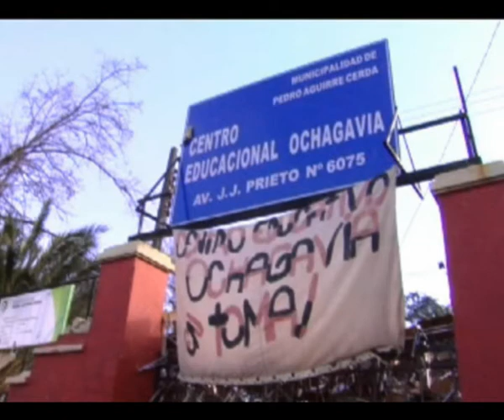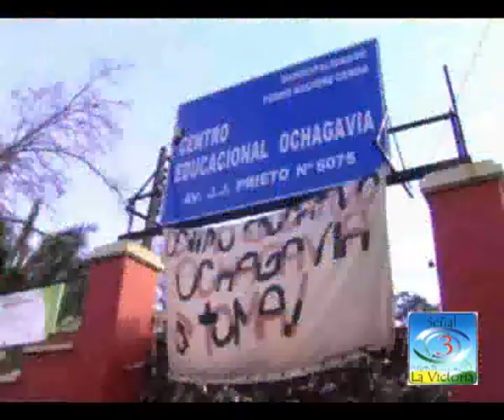Educacion en Paro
Entrevista a Alumnos de Colegios en Toma en la Comuna de Pedro Aguirre Cerda